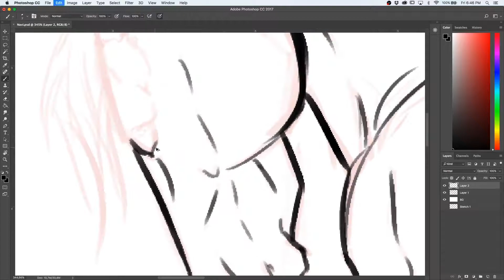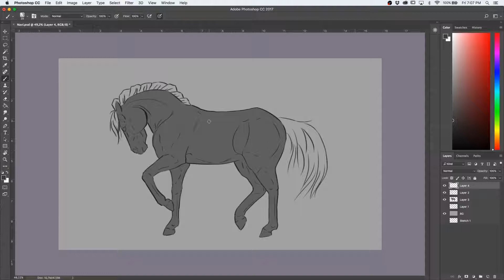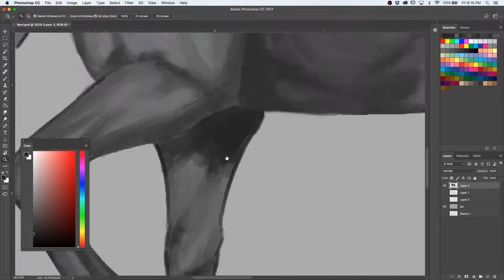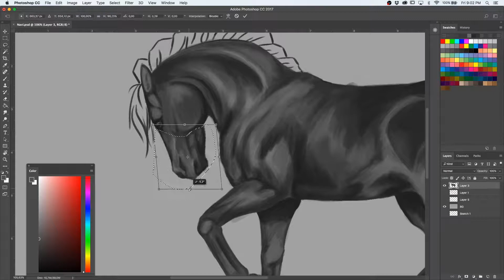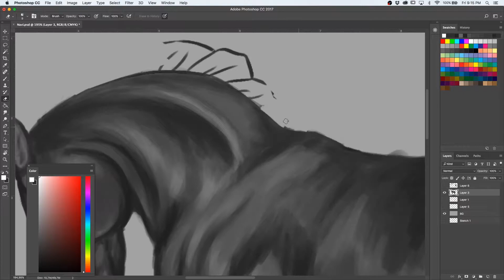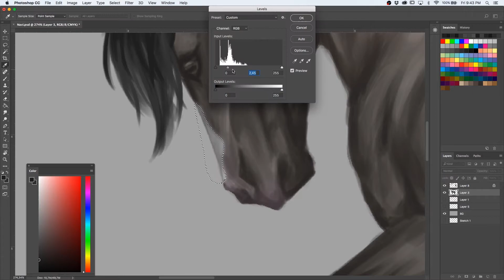Horse speedpaint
Trying a new painting technique for horses. Hope you like it

If you don't. don't.

Drawing amino; @SlushyLuna

Programs used:
Photoshop CC '17
OBS Studio